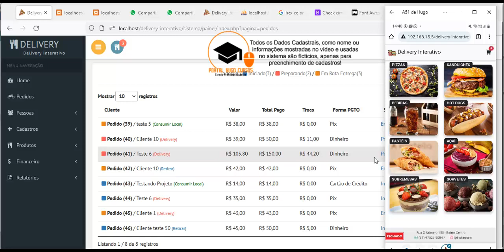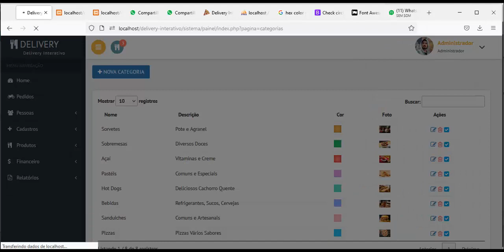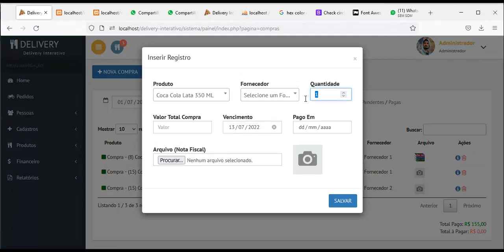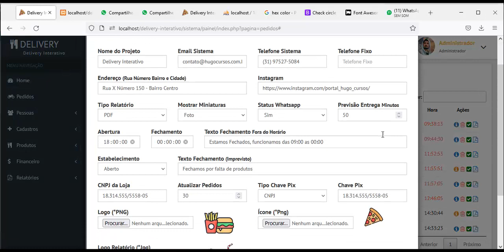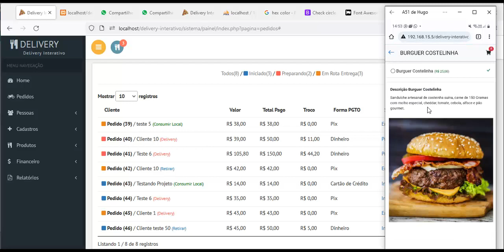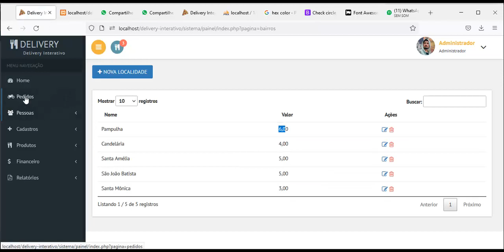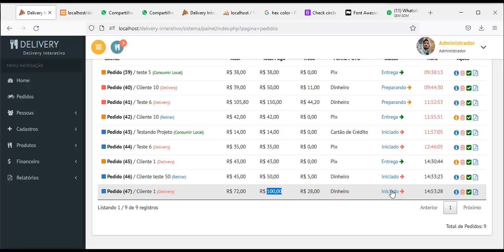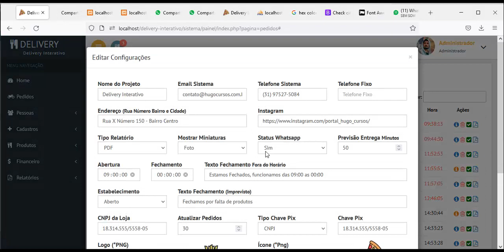Prévia demonstrativa Delivery Interativo